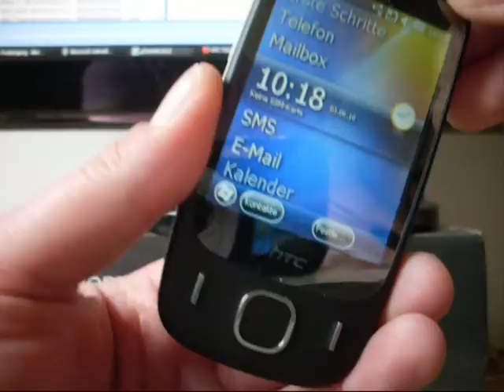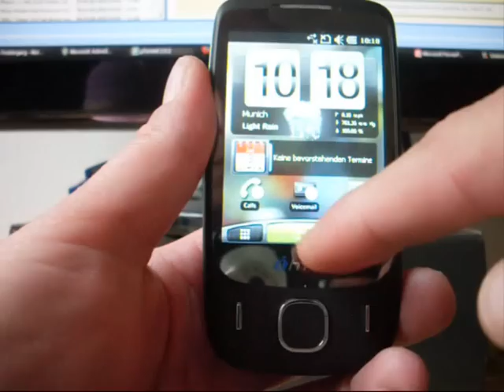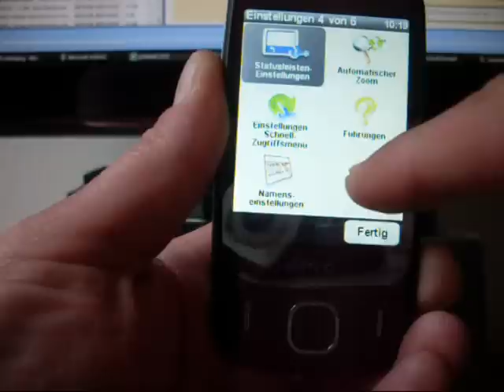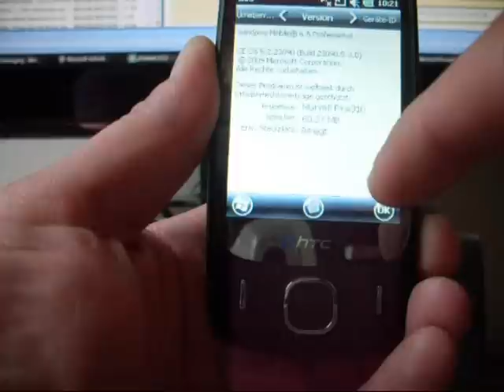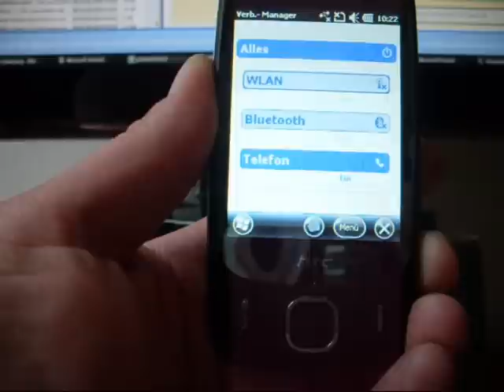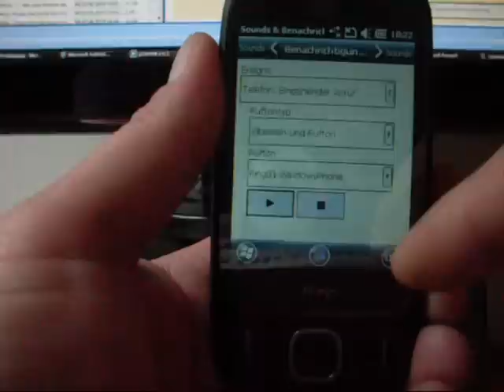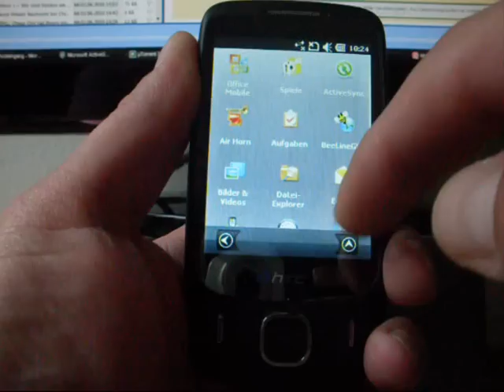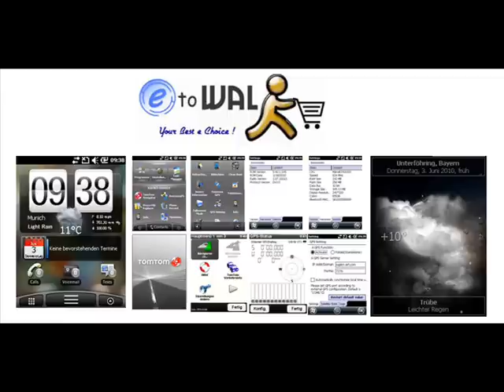T3238 iHTC by etowalk. com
See review of latest T3238 mobile phone by etowalk. com. clone of HTC ELFin..all in one Navigation Phone with latest SirfStar GPS Chip and WM 6.5 Operating System...